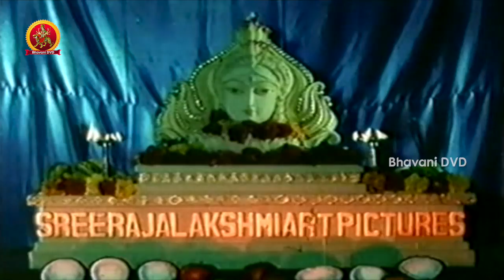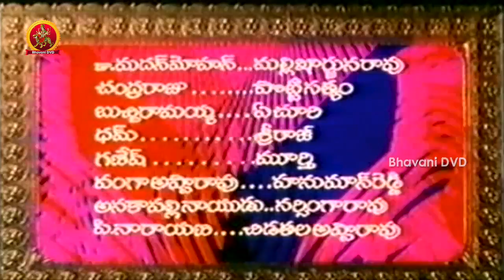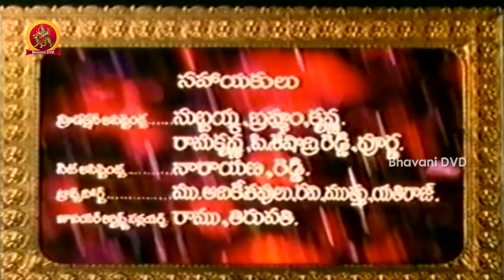Ramarajyamlo Bheemaraju Telugu Movie Part 1 - Krishna, Sridevi, Rajendra Prasad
Watch Ramarajyamlo Bheemaraju Telugu Movie parts.

Starring : Krishna, Sridevi, Rajendra Prasad, Kaikala Styanarayana, Rao Gopal Rao, Allu Ramalingayya, Chandra Mohan, Suthivelu, Suthi Veera Bhadrarao.

Story : Vasundhara
Lyrics : Veturi
Editor : D Venkata Ratnam
Producer : Midde Ramarao
Screenplay - Director : A Kodanda Rami Reddy.